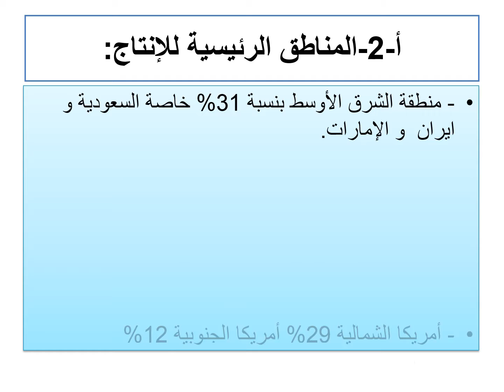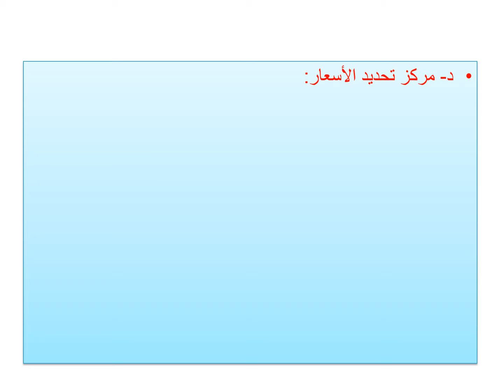bac 2018 درس المبادلا التجارية والبترول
الثالثة ثانوي bac 2018 دروس الجغرافيا
دروس الإجتماعيات